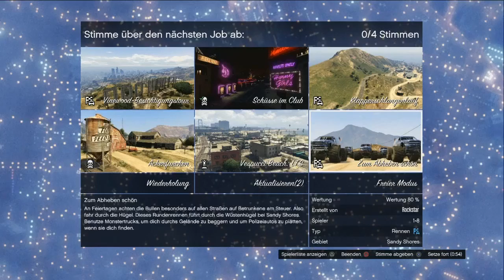GTA Online #249 - Passantenfussball - Let's Play GTA Online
Es zockt: *Onkel* *CrazyFreak* *Bluehunter* *CrashChriss*
Twitch Live Stream Kanal
TeamSpeak3
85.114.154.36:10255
Du hast Facebook?
Du hast Twitter?
Unsere Homepage
Ihr wollt mal bei einem LP, Podcast oder ähnlichem dabei sein? Schreib uns eine Nachricht oder E-Mail